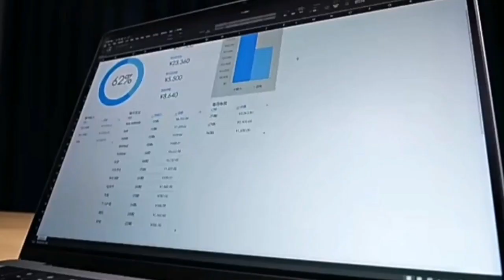Обзор беспроводной компьютерной мыши Xiaomi Wireless Mouse 3 (XMWXSB03YM)